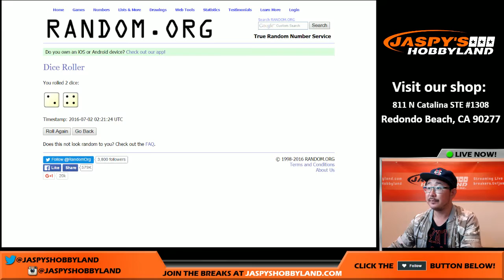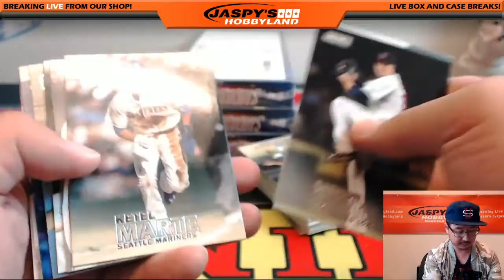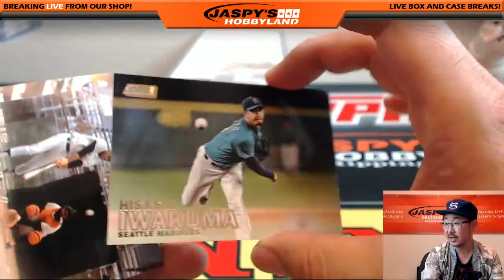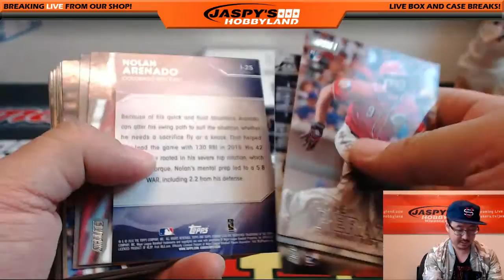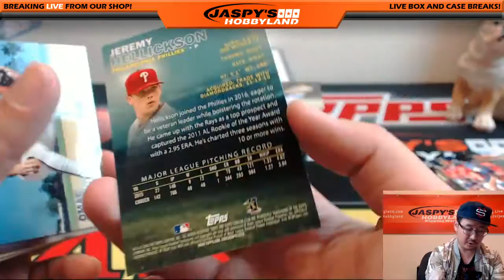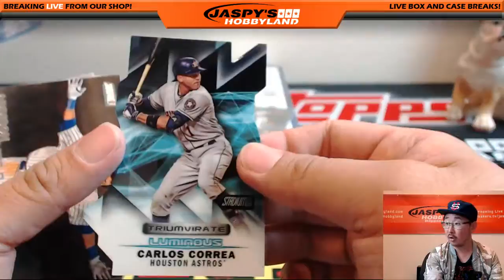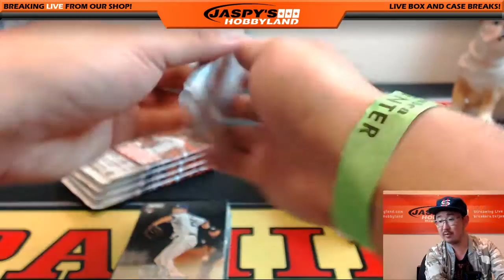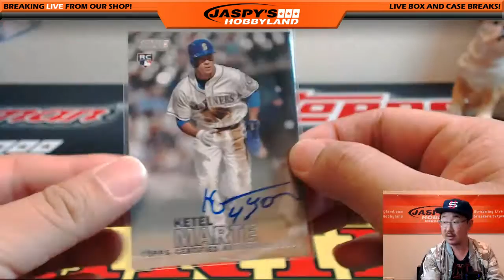07/01/16 [4Box Random Team] #2 - 2016 Topps Stadium Club Baseball